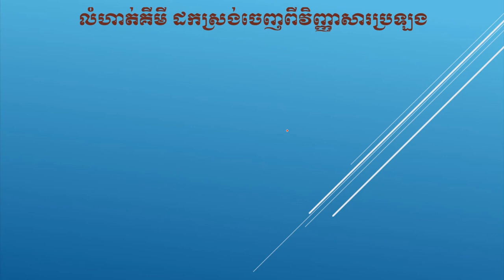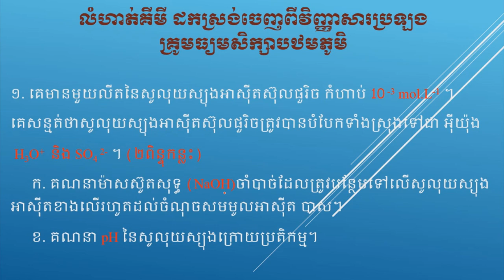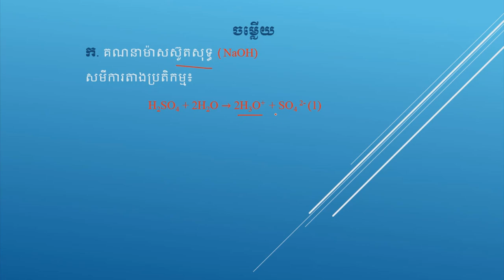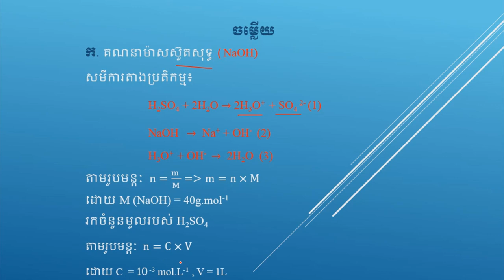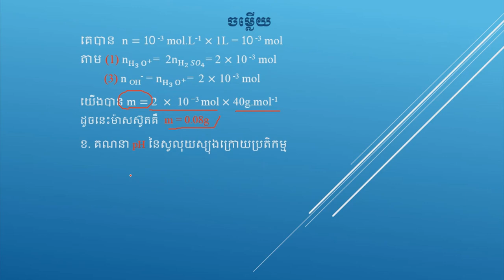លំហាត់អាស៊ីតបាសងាយៗ Acid-base exercise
In this clip will show you how to solve acid base exercise that can led you to solve it easily.